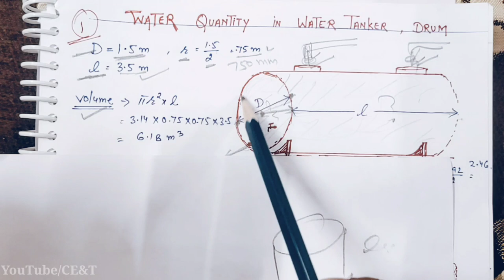Water Quantity Calculation For Water Tanker and Water Drum By Simple Trick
How to calculate water tank capacity in liters
Water volume calculator in litres
Water tank capacity calculation formula pdf
How to calculate volume of water tank
How to calculate water tank capacity in liters Calculator
1000 litre water tank size in feet
Tank volume calculator litres
How to calculate round water tank capacity in liters